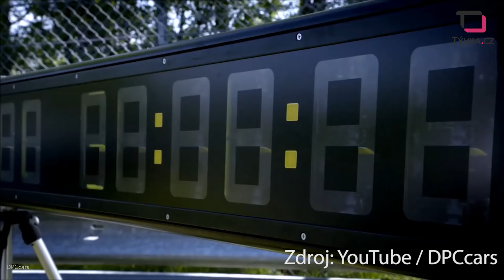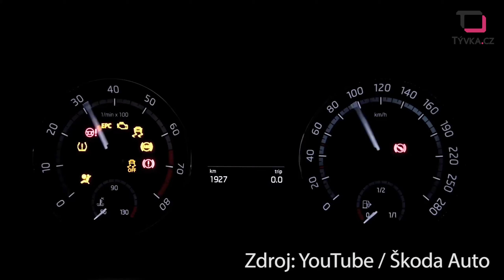Kodiaq RS: Seznamte se s nejdražším a nejvýkonnějším vozem Škoda Auto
Vozy automobilky mají nový přírůstek do své sportovní řady RS. Stává se jím vůbec první SUV v kategorii sportovních vozů ŠKODA KODIAQ RS. Tato skutečnost potvrzuje důraz české automobilky na oblast SUV. O tuto kategorii je stále větší a větší zájem.